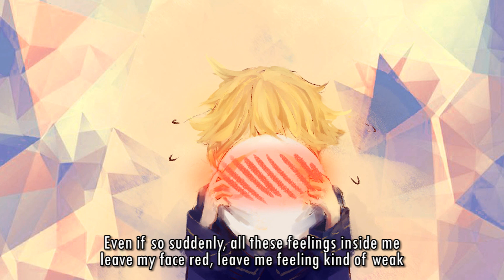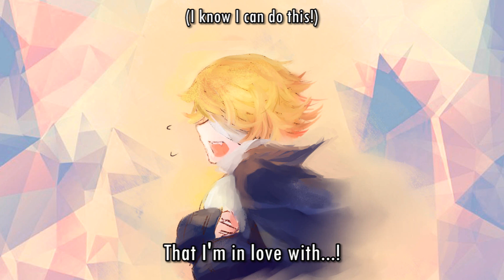【Oliver】 I like you, I love you 【Original PV】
It's finally here! After many months of work, me and MeriemArts have finished our Oliver cover! A lot went into this project, and I hope everyone is as excited as I am for this upload! Meriem did so many frames for this song, it's not even funny! I couldn't have done it without her!

That being said, she doesn't have a YouTube Channel, so please give her lots of praise over at Deviantart!!! She made Oliver so cute and fluffy, made James wings flap so good, and even snuck in a Fukase and Yuki! It's so awesome!

Don't even get me started on the actual video! There's like, over 500 edits on this one? As far as lip-synching and blinking went, it was just crazy. I'm gonna have video editing PTSD with this one, lol.

This isn't the long awaited FukaOli cover that everyone has been messaging me about, but I hope it's liked nonetheless! Again, please give MeriemArts a shout out over on DeviantArt! I couldn't possibly have finished this project without her!!!

Until next time everyone!

(Say hi, request a song, and exclusive updates!)